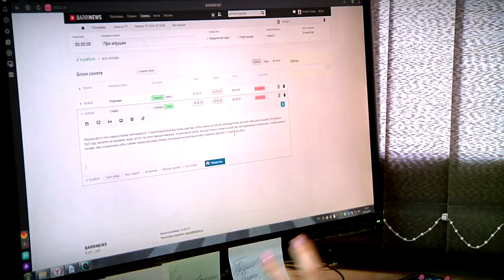Корреспондент телеканала «Тверской проспект» Наталья Чекед стала обладателем стипендии губернатора